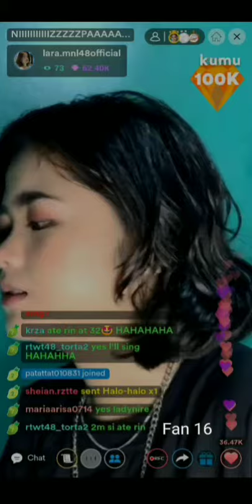MNL48 LARA Hey Sister, Soul Sister | Fan 16